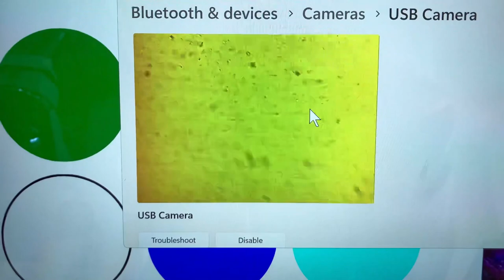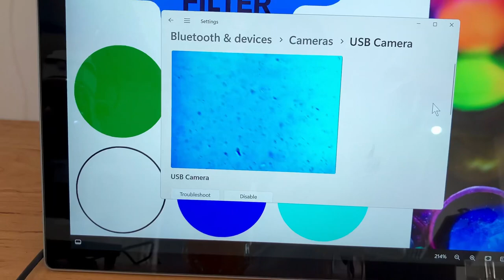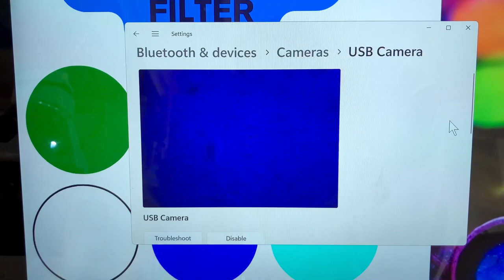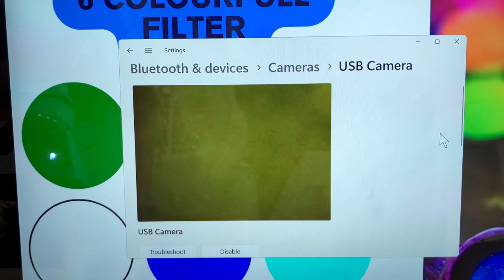🔬🥭 Exploring the Microscopic World of Mango Juice: A Colorful Adventure! 🌈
🎥🔍 In today's video, we're diving into the fascinating realm of mangoes! 🥭

🔍 Microscope View: Witness the mesmerizing details of mango juice up close as we magnify its textures and structures! From the intricate patterns of its liquid to the tiny particles within, prepare to be amazed!

🎨 Using a variety of colorful filters – blue, green, yellow, purple, transparent, and Cyan– we enhance the vibrant hues and unveil hidden wonders within the mango juice. 🌟

🧑‍🔬 Educational Fun for Kids: Join us as we make science fun and accessible for young minds! Learn about the parts and functions of a microscope while discovering the biology behind mangoes. 🌱🔬

💡 Tutorial Time: Interested in microscopy? We'll walk you through the process step by step, from setting up your microscope camera to adjusting filters for optimal viewing. 🛠️

🌍 Observation and Exploration: Gain a new perspective as we explore the microscopic world of food! Discover the techniques and practical applications of microscopy in microbiology and beyond. 🌐🔬

Whether you're a beginner or a seasoned scientist, there's something for everyone in this mango juice microscope adventure! Don't forget to Join us  for more fascinating insights into the hidden wonders of the world around us! 🌟🔬🥭

Step into the realm of the unseen with our YouTube channel, where we magnify objects, plants, and everyday foods 1200 times, revealing astonishing details. Explore the intricacies of life's microcosm, from the diverse cellular structures of plants to the chemical compositions in various delectable treats, all under the lens of our 1200X microscope. Join us on this captivating journey where science and beauty merge, uncovering the secrets of the microscopic universe around us.